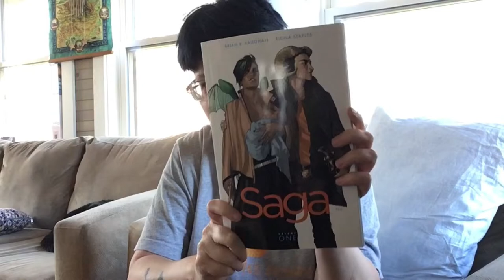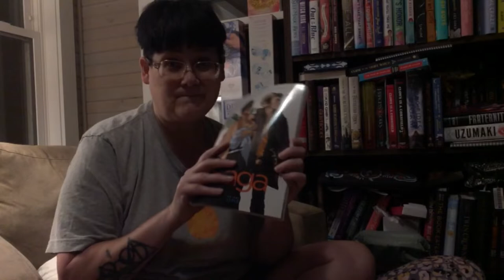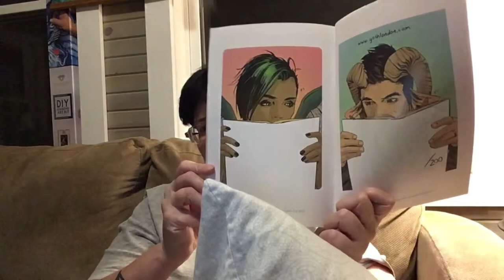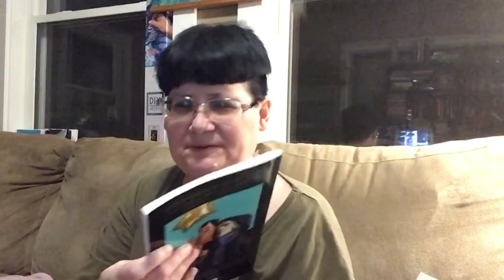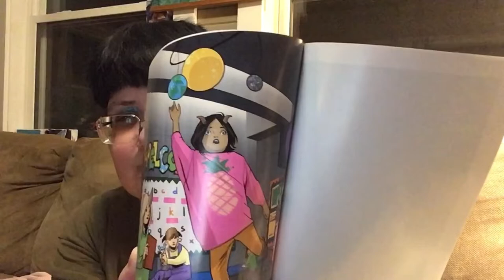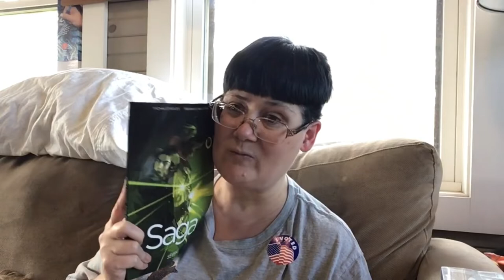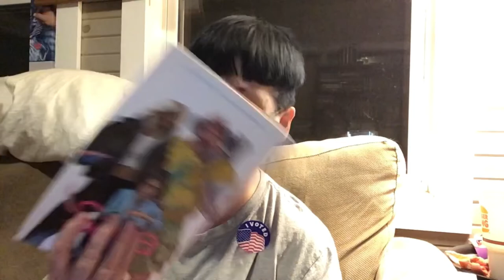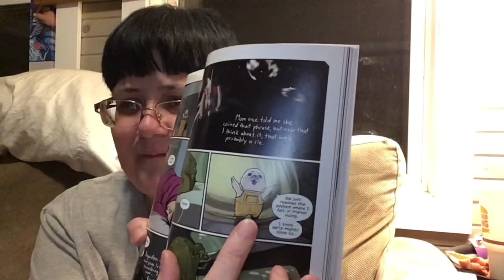I Read Vol 1/10 In Saga By Brian K. Vaughan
Reading The Saga Series By Brian K. Vaughan: Will Be Some Spoilers.